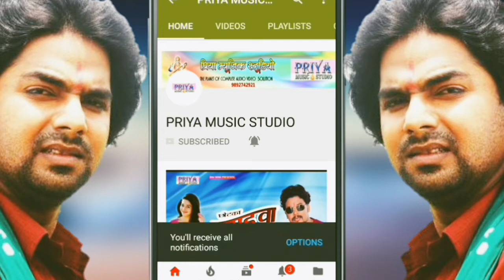Shooting time masti karte priya music studio group#